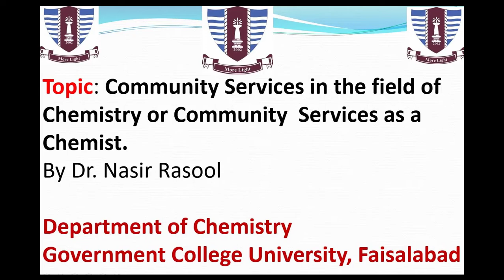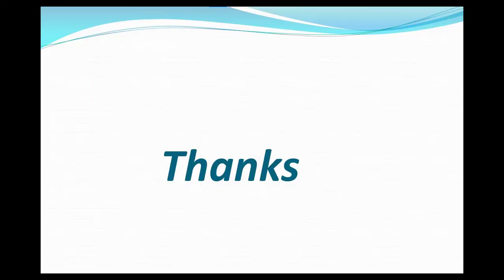Sir Nasir || Community Services in the field of Chemistry